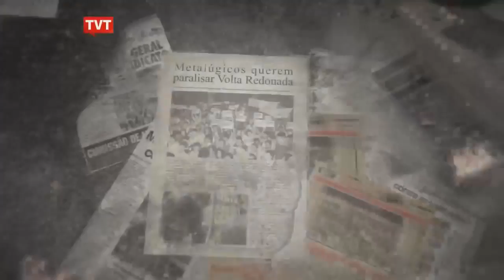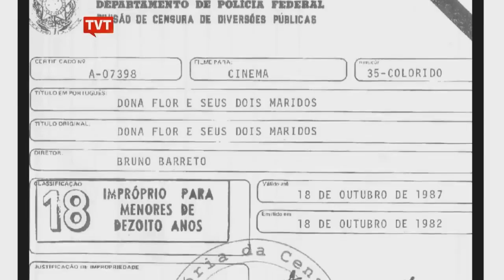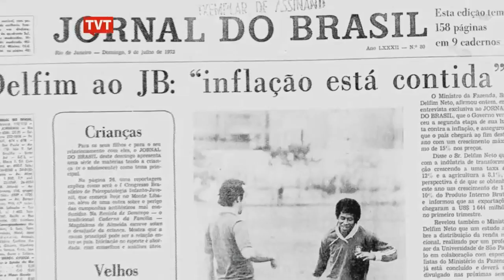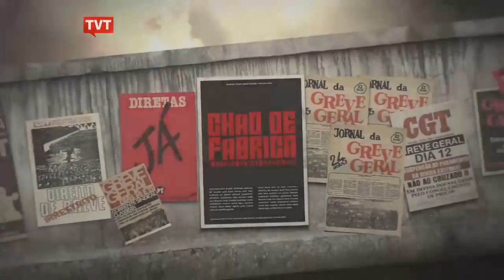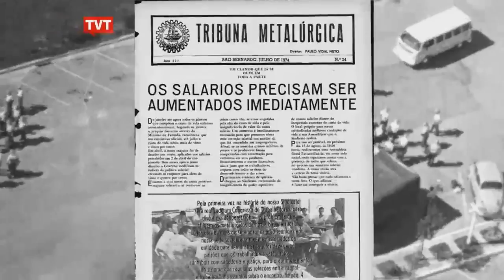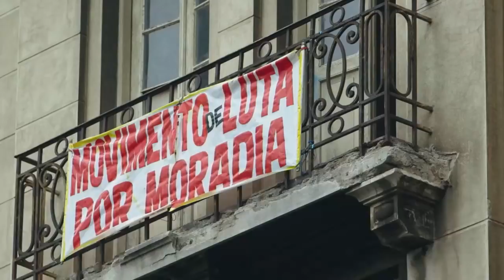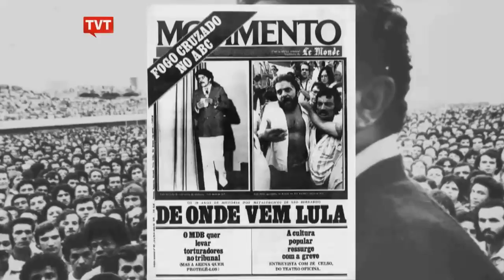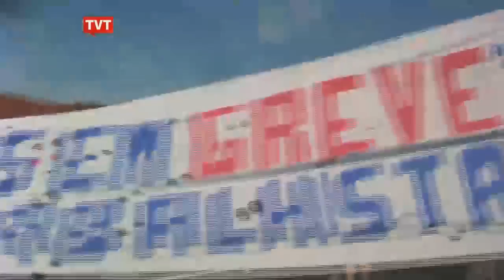Chão de Fábrica | Ep: 1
Hoje tem estreia na TVT: Chão de Fábrica.

Uma série com 13 episódios que mostra o nascimento do novo Sindicalismo Brasileiro.

A direção é de Renato Tapajós.

No episódio de hoje, saiba como e porque ocorreram as GRANDES GREVES no ABC Paulista